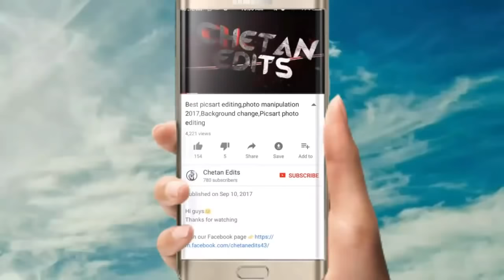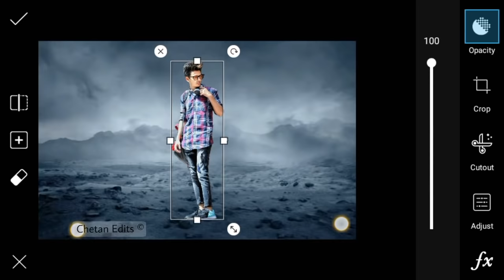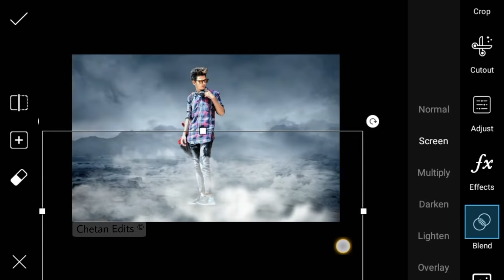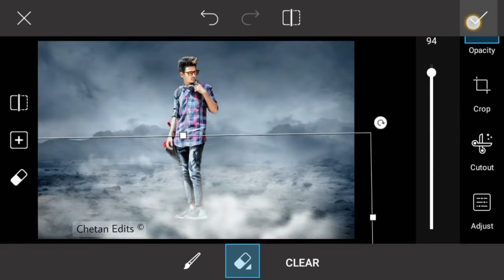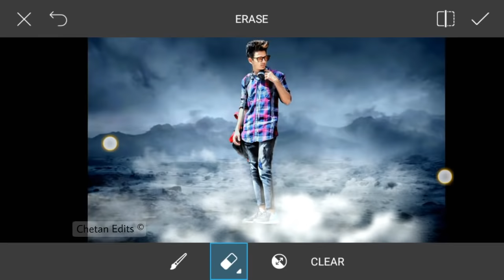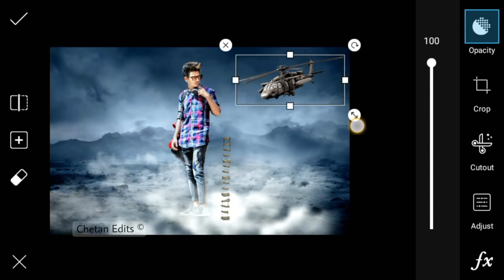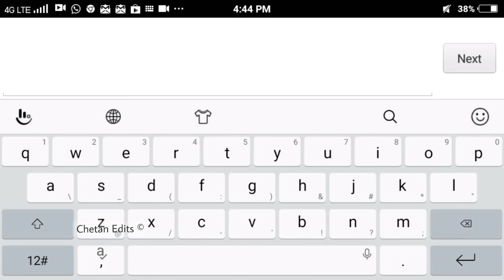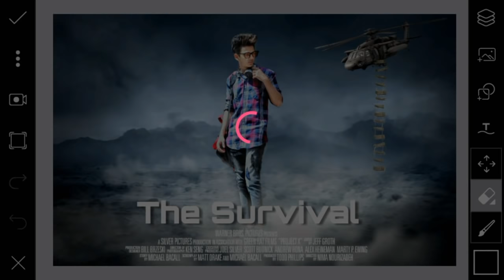Picsart movie poster editing,Proffesional photo editing in picsart,Picsart new editing 2017,Picsart